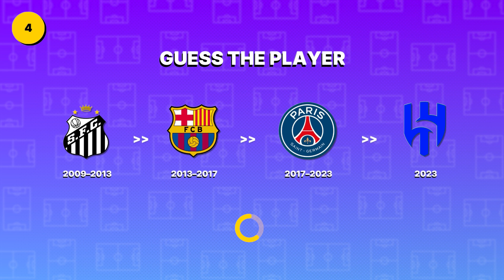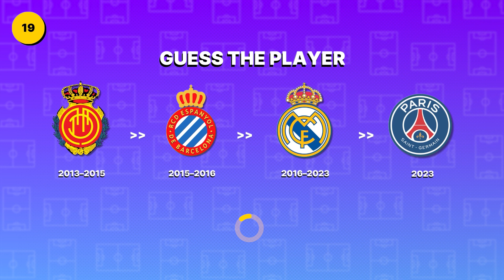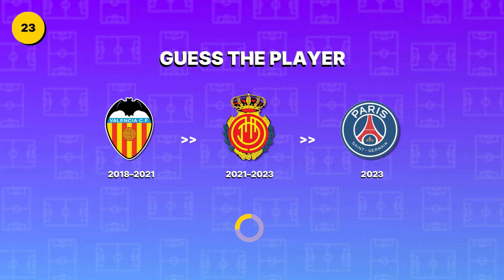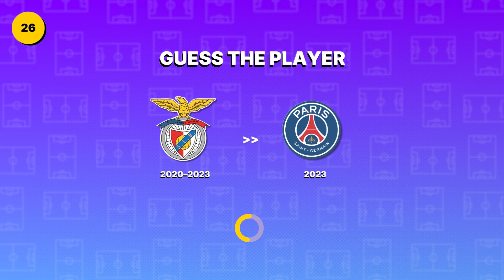CAN YOU GUESS THE PLAYER BY THEIR TRANSFERS? | FOOTBALL QUIZ | TRANSFER SEASON 2023-2024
Football quiz challenge. Guess the names of football players based on the teams they've played for and transferred to.

new football QUIZ
best football quiz
it's quiz time
quiz to play with a friend
quiz without hint
hard football quiz
difficult football quiz
legendary football quiz
football test
football general knowledge test